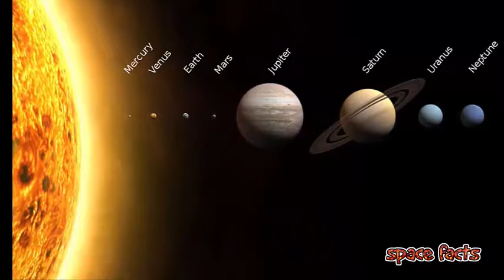What is The Hottest Temperature?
We did a little blurb about this topic last year. Today, we wanted to expand on the question with a bit more detail since the answer can be complex, and at the same time, extremely interesting. We wanted to try and break it down a bit more so that it would have some appeal to our casual readers.

However, before we can delve into what the hottest temperature is, we first need to know what absolute zero is. Strange as it sounds, there is a connection.